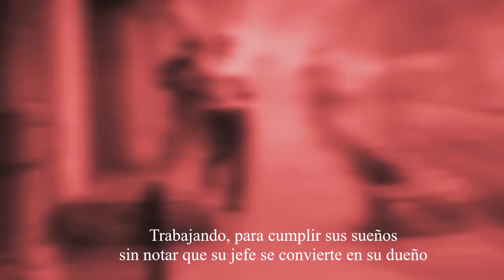🎶 3. DAN MAOCY - Mi Puta Incoformidad / 📀ALBUM El misterioso Huésped del Cráneo 2015 (Audio)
ALBUM A LA VENTA
VIRTUAL & FISICO